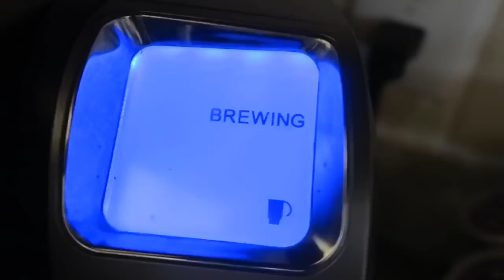HIGHTOP DREAD UPDATE (DO HIGHTOP DREADS GROW SLOWER?)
As always thanks to everyone for watching! Smash that like button so I know y'all are enjoying.

Equipment:
Camera- Canon G5x Power Shot